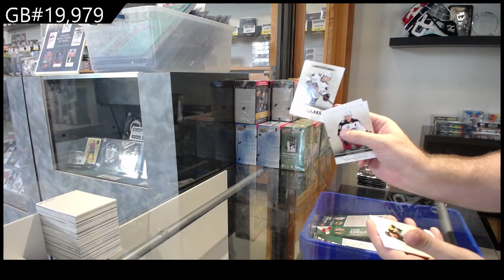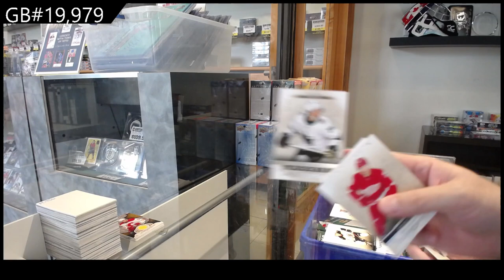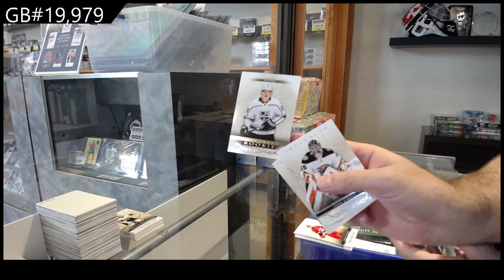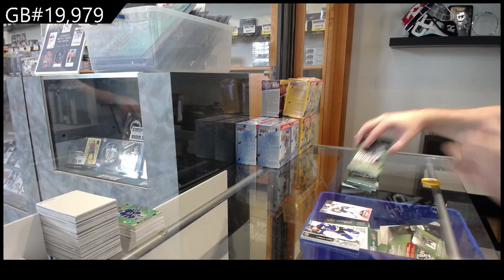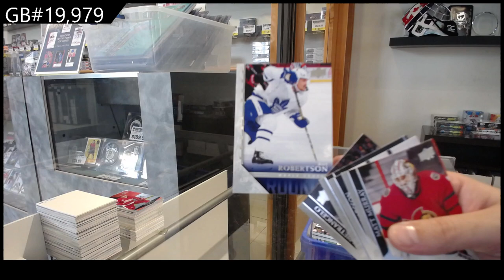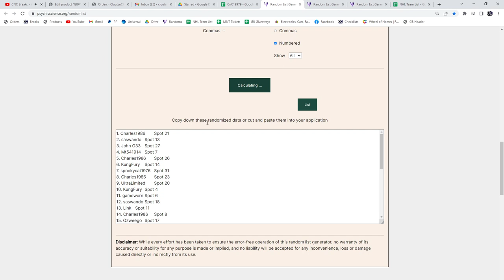Upper Deck 20 Box Blaster Hockey Break With GB #20,000 Spot Giveaway! - C&C GB #19,979